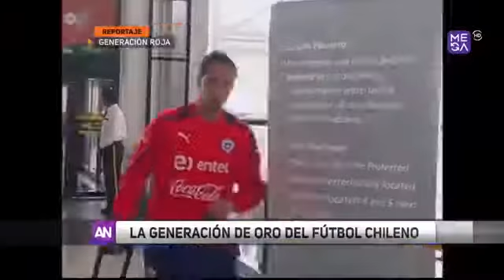ahora reportajes generacion de oro 09 06 2015